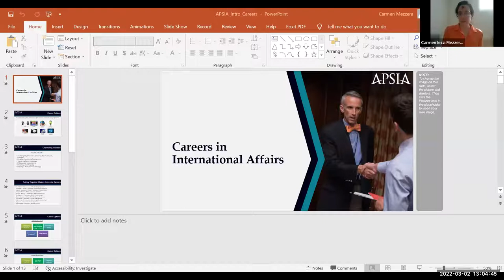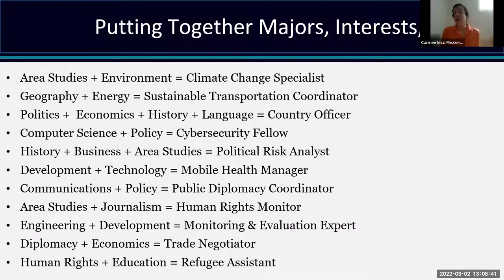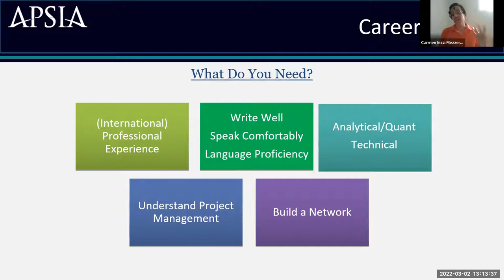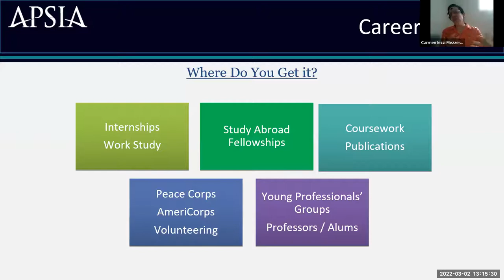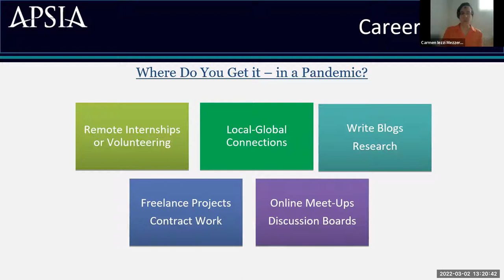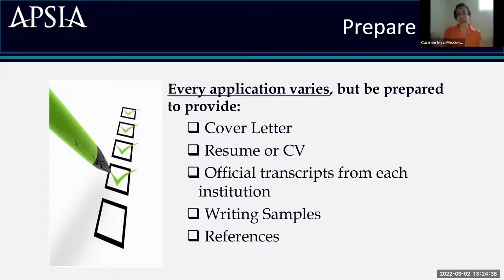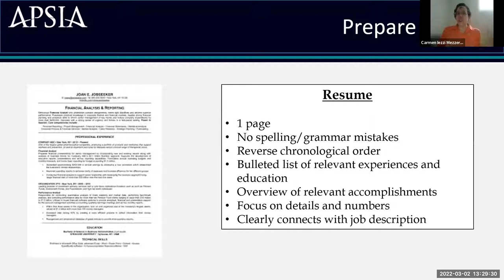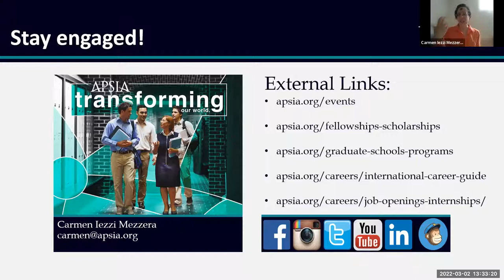Careers in International Affairs with APSIA (Spring 2022)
Marxe Career Services welcomed back Carmen Iezzi Mezzera, Executive Director of the Association of Professional Schools of International Affairs (APSIA), as she lays out the skills needed for careers in the international affairs field, and what international work looks like in other industries.